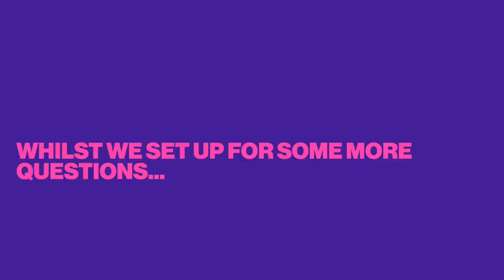LUANNA 23 QUESTIONS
This weeks LuAnna is so in Vogue... not.

73 questions, goes to 23 (ish) and in true LuAnna style, its a slight shambles. But hey, get to know LuAnna that bit more and remember to let us know what you'd like to see on this channel  going forward!